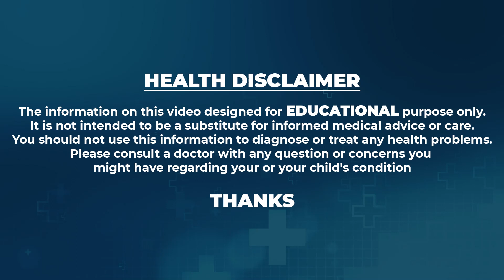Dr Sruthi About Embryo Transfer || IVF Fertility Treatment || Ferty9 Fertility Centre || Lb Nagar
Watch► Dr Sruthi About Embryo Transfer || IVF Fertility Treatment || Ferty9 Fertility Centre || Lb Nagar